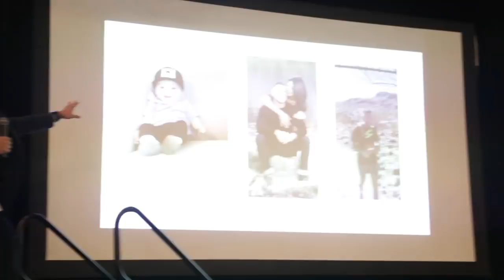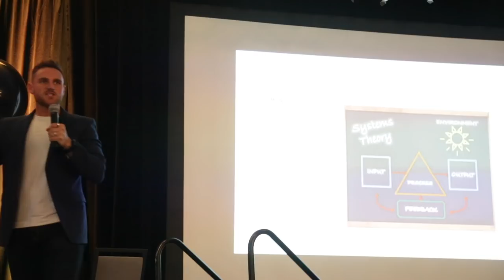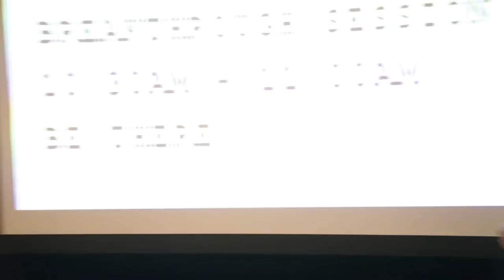The #1 Skill To Get Wealthy In 2019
Full speech from SocialX Events in Tampa,FL. Brodie talks about the secret to Self Mastery and why you should be focusing on that and that only

-Brodie Kern

ALSO CHECK OUT THE PODCAST ON SOUNDCLOUD AND ITUNES

Brodie Kern was dead at age 21 from drug and alcohol abuse. Barely escaping death Brodie ended up in rehab where he was thrusted into a growth minded mindset of self exploration and personal development

Brodie took his all or nothing mentality to Entrepreneurship due to the fact that he was blatantly unemployable, had serious issues with authority, and was far too intense for the average person to handle

Present day Brodie has built 4 multiple six figure businesses in under 4 years developing serious knowledge and skills in the verticals of Real Estate Sales/Investing, Telecom Sales and Payment Processing

Brodie’s true passion is in Self-Transformation and Self-Mastery pushing himself and others to their limits in the areas of Mind, Body, Spirit and Business. This passion has lead him to build a following of over 130k across all social media platforms as well as directly and indirectly helping thousands to master themselves and master their businesses

You can find all of Brodie Kern's motivational tips to create a better life on Wake Up Wealthy's channel: